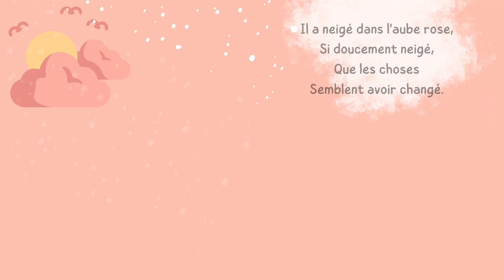Il a neigé - poésie de Maurice Carême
Venez écouter et apprendre cette poésie simple qui parle de  l'hiver, de la neige et d'un très mignon petit chat !